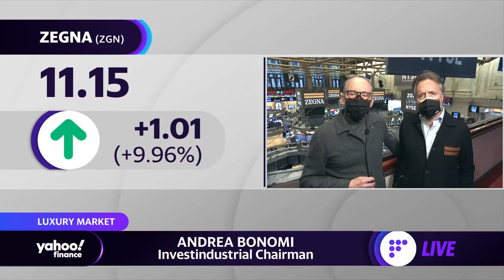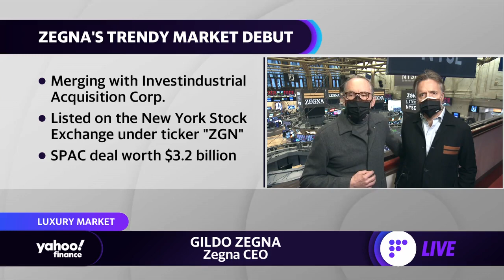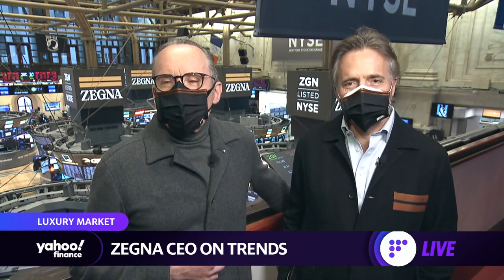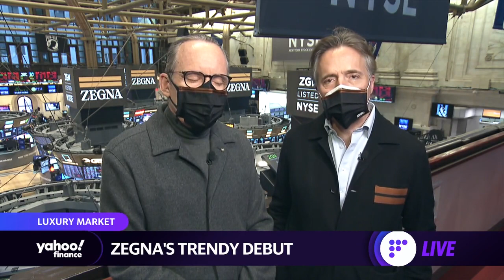Zegna CEO details public debut via SPAC, luxury fashion, and sustainability ‘from sheep to shop’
Zegna CEO GIldo Zegna and Investindustrial Chairman Andrea Bonom join Yahoo Finance's Julie Hyman to discuss the Italian fashion brand’s IPO via SPAC, sustainability and reforestation efforts, and the state of luxury fashion amid the pandemic.